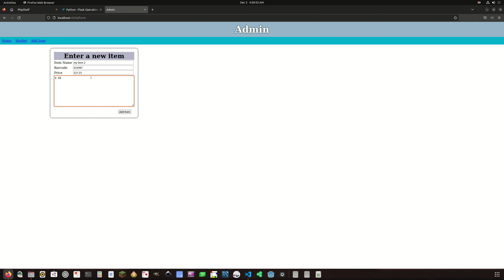Python and Flask with SQLite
Flask website example